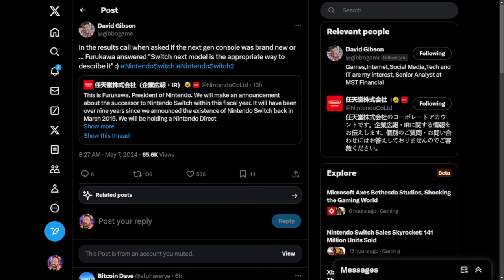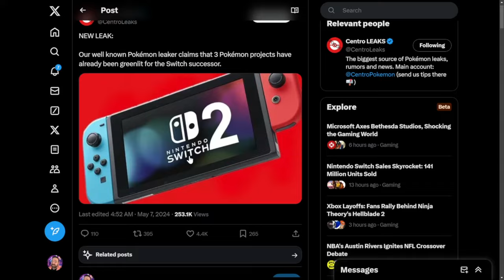Nintendo Switch 2 Report States March 2025 Release, & More Rumors!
Get the latest scoop on the Nintendo Switch 2! Reports suggest a March 2025 release date and more exciting rumors.